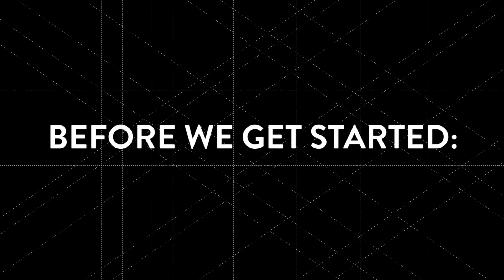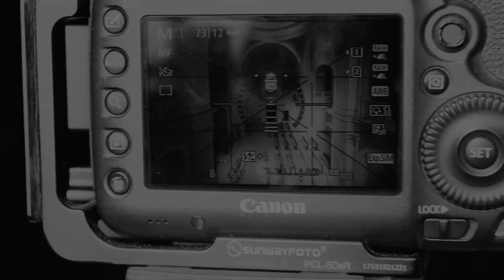11 Tips on how to photograph abandoned buildings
Back in april 2018 me and james kerwin a good friend of mine collaborated to make a video on how to photography abandoned places this is all the clips that we didnt use it the main video this video was editted by both me and james and i have finally decided to upload it so i hope you enjoyed this video please check out james channel

I am a Urban explorer and paranormal investigator join me on my adventures as i explore some amazing forgotten buildings and set out for some answers about the paranormal. I try not to take life and myself to seriously.